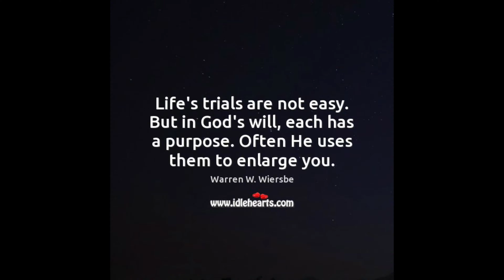కష్ట సమయంలో నీవు దేవునికి ఎల్లా కృతజ్ఞత చెల్లించగలవు?5min Devotion-Stuck at Home Series-Day27 Telugu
Welcome back to day 27 of 5 minute Devotion series called Stuck at Home.
Today we have Mrs. K Sukesini Peter (peter aunty) who will be sharing the devotion with you.
The videos are published in Telugu and English. Please check out the language you are comfortable.

(This Video is published for an intended audience only)